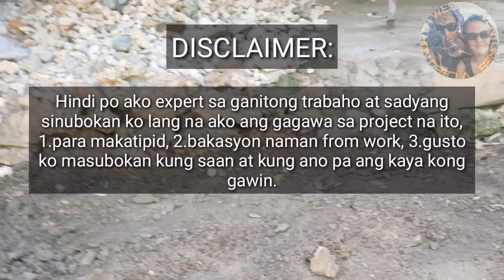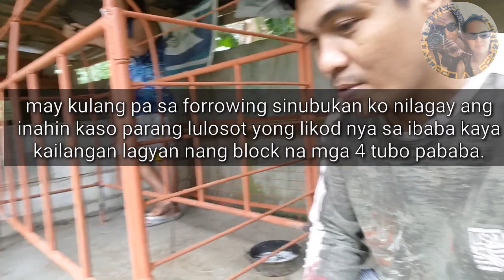PAANO MAG RE INSTALL NG FORROWING CEBU NORTH WEST ADVENTURES TV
Livelihood projects vlog#2

Marami pong salamat mga ka adventures at kita ulit tayo sa susunod na mga video uploads ko.